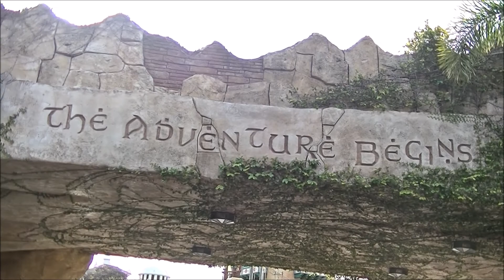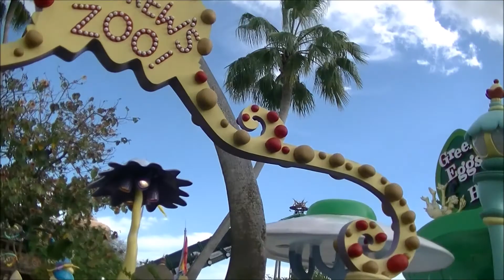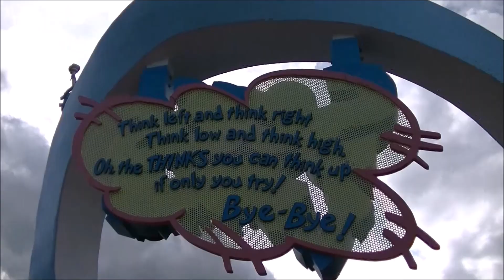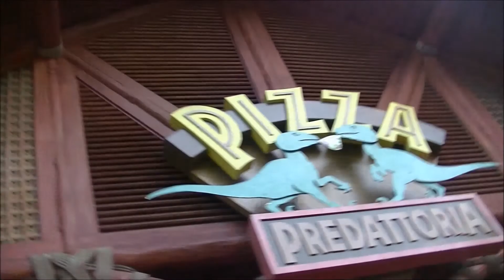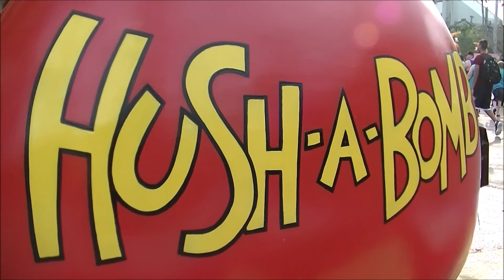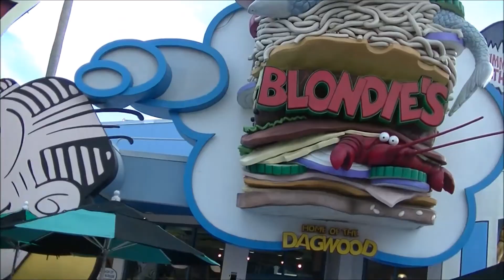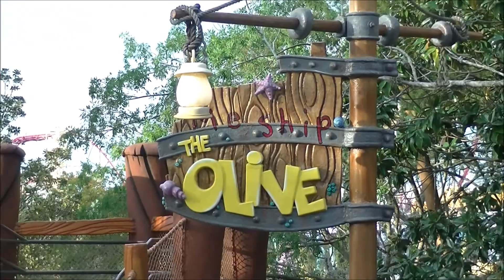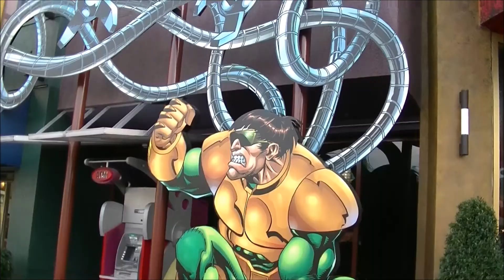Walking around Universal Islands of Adventure 3/27/2017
Universal Islands of Adventure in Orlando FL
Full HD